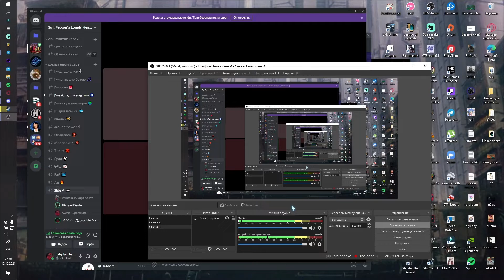avarage bruh moment... TWO o_O??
akeur - One-Eyed hardbasser
Tekken 2 intro
Namco Sounds - Aim to win